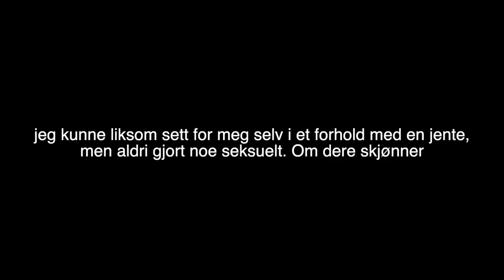Jeg Skal Flytte!.... IGJEN! Juicy Q&A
♥ VIDEO & REDIGERING ♥
✰Kamera: Canon EOS 700D + SIGMA 18-55mm f/1.8
✰Vlog Kamera: Canon powershot G7X og Canon Legria Mini
✰ Lyd: Røde Mic Pro & Blue Yeti
✰ Redigering: Final Cut Pro X